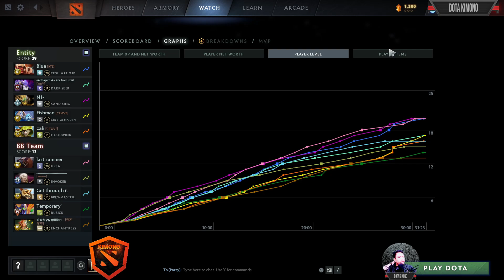dm Dak Seer The Offlane - Entity VS BB Team : Riyadh Master 2024 Dota 2 Pro Gameplay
▶️ On Track : dm Dak Seer The Offlane - Entity VS BB Team : Riyadh Master 2024 Dota 2 Pro Gameplay